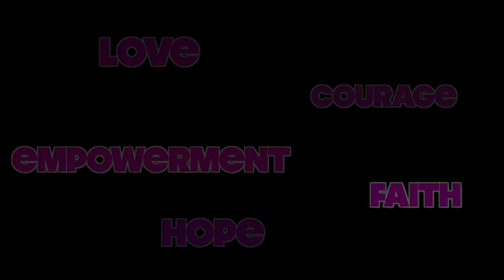5 Hour Energy Spot What is your Reason?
This is a commercial spot for the 5 Hour Energy brand shot for a challenge on Poptent.